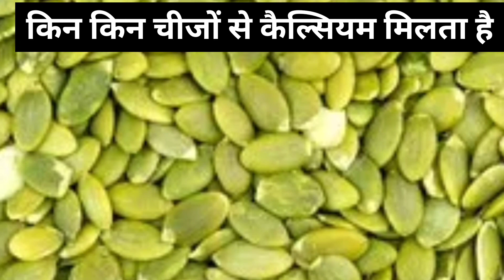सबसे ज्यादा कैल्सियम किसमे होता हैं ।। Very High Calcium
your Q

शरीर में कैल्शियम बढ़ाने के लिए क्या खाना चाहिए?

कौन से अनाज में सबसे ज्यादा कैल्शियम होता है?

कैल्शियम का सबसे अच्छा स्रोत क्या है?

शरीर में कैल्शियम की मात्रा कैसे बढ़ाएं?
1 दिन में कितना कैल्शियम लेना चाहिए?
मुझे एक दिन में 1200 मिलीग्राम कैल्शियम कैसे मिल सकता है?
किस दही में सबसे ज्यादा कैल्शियम होता है?
क्या अंडे में कैल्शियम की मात्रा अधिक होती है?
कैसे पता करें कि शरीर में कैल्शियम की कमी है?
कैल्शियम की कमी को कैसे दूर करे?
कैल्शियम की कमी से कौन सा रोग होता है?
कैल्शियम की गोली कितने दिन खाना चाहिए?
कैल्शियम की आयुर्वेदिक दवा कौन सी है?
कैल्शियम की कमी कब होती है?
कैल्शियम को हिंदी में क्या बोलते हैं?
100 ग्राम दूध में कितना कैल्शियम होता है?

गेहूं में कितना कैल्शियम होता है?
What food has the highest calcium?

How can I get 1000 mg of calcium a day?
How can I get 1200 mg of calcium a day from food?
Which fruit is rich in calcium?
What contains more calcium than milk?
Are eggs high in calcium?
What drinks have a lot of calcium?
What is the best form of calcium to take?
Is banana rich in calcium?
How can I increase my calcium naturally?

Which fruit is best for bones?
Which juice is best for calcium?

What stops the absorption of calcium?
What foods destroy bone density?
What is the fastest way to increase bone density?
Which nuts are best for bones?

Which oil makes bones strong?
What is best calcium to take for osteoporosis?
What is the best dry fruit for bones?
Why is spinach not good for bones?
Which food makes bones strong?
How can I increase my bone density after 60?
What can I eat to get 1500 mg of calcium?
How can I get 1200 mg of calcium a day without dairy?
What happens if you take too much calcium?
How can I get enough calcium?
Is potato high in calcium?
सबसे ज्यादा सबसे ज्यादा कैल्शियम किसमें पाया
110 कौन सी सब्जी में कैल्शियम पाया
ज्यादा कैल्शियम किसमें होता है
sabse jyada calcium wale padarth kaun se Hai
sabse jyada calcium wali chijen kaun si hai

sabse jyada calcium kismen hota hai